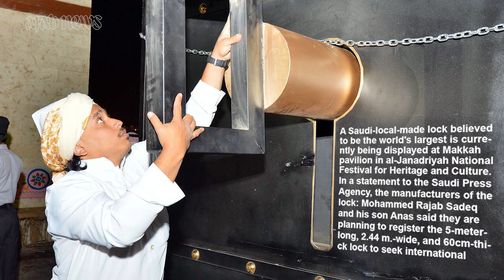Arab News: 28th Annual Janadriyah Cultural Festival report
More than 300 intellectuals, writers, artists and artisans from the Kingdom and around the world, gathered at the 28th annual Janadriyah Cultural Festival at its official launch on Wednesday April 3rd, in the town of Janadriyah, 42 km northeast of Riyadh